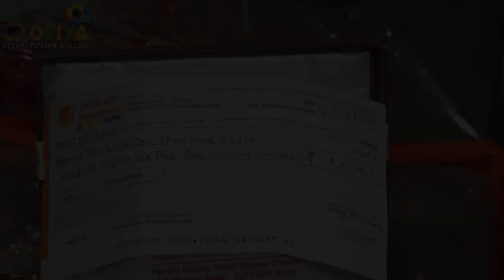Rangrej Royal wedding jaitaran